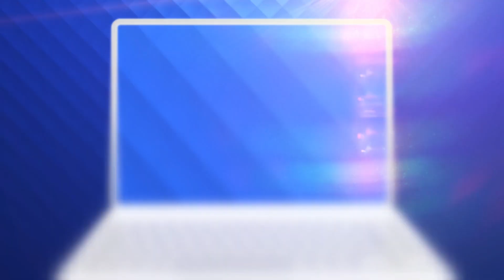Aproape toți studenții la Medicină din toată țara s-au vaccinat anti-COVID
Cei mai mulți dintre studenții la Medicină din toată țara s-au vaccinat deja anti-COVID.Au făcut-o fără emoții, din dorința de a-i proteja pe cei dragi și mai ales pe pacienții cu care lucrează.